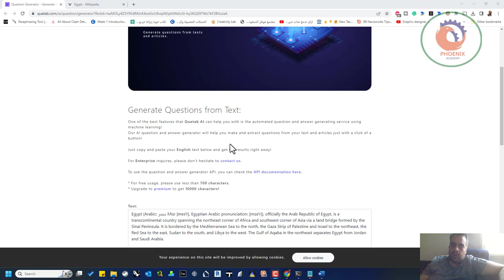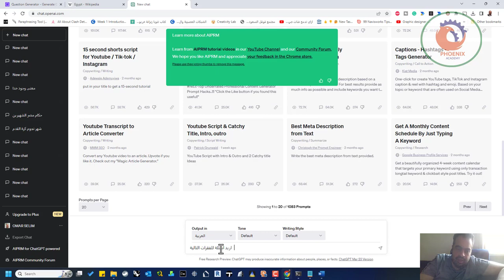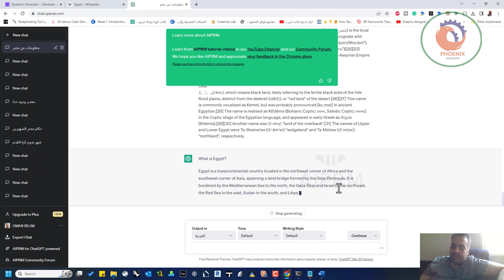امكانية استخدام الذكاء الصناعي في عمل الاسئلة الامتحانية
❤️ روابط التواصل
✅ انستجرام